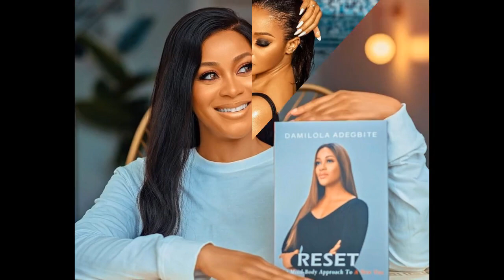Damilola Adegbite - from Nigeria [ Biography | Lifestyle | Wiki | Facts ]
Damilola Adegbite is an extremely beautiful Nigerian actor, author, fashion and fitness model, entrepreneur, television personality, philanthropist and Instagram star most famous for her role as "Thelema Duke" in the hit Nigerian soap opera, "Tinsel".
This video explores her lifestyle and biography.